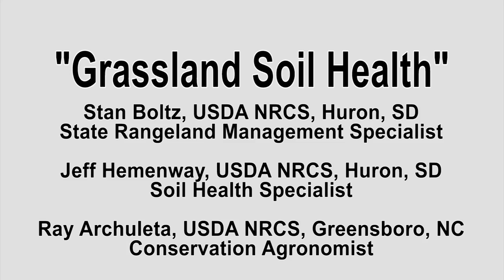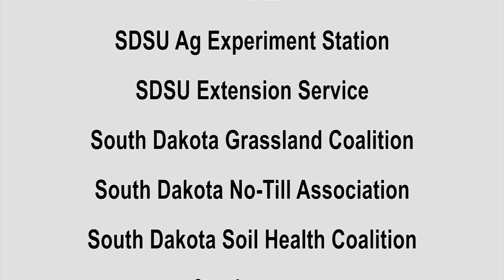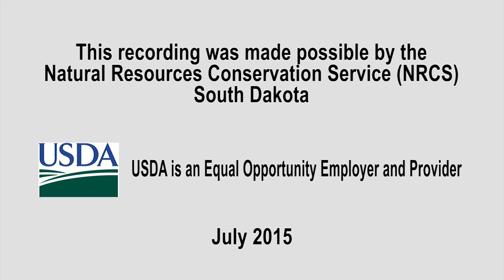"Grassland Soil Health" at the Soil Health Field Day July 14, 2015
The South Dakota Soil Health Coalition partnered with the Dakota Lakes Research Farm, the SD No-till Association, the SDSU Extension, and the USDA Natural Resources Conservation Service serving South Dakota to host a Soil Health Field Day on July 14, 2015 at the Dakota Lakes Research Farm near Pierre, SD.

The well-attended event featured both field and technical presentations including Ray Archuleta, Conservation Agronomist, NRCS, Greensboro, NC, Stan Boltz, State Rangeland Management Specialist, NRCS, Huron, SD, and Jeff Hemenway, Soil Health Specialist, NRCS, Huron, SD. This video captures the field trip from that day.